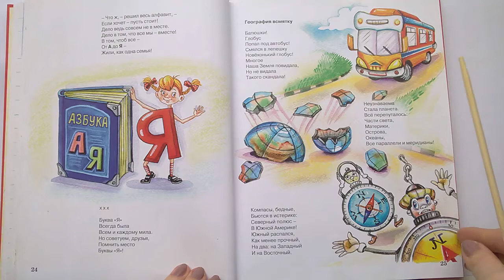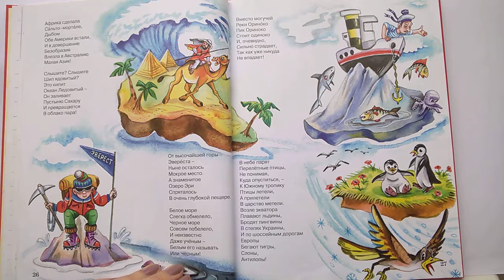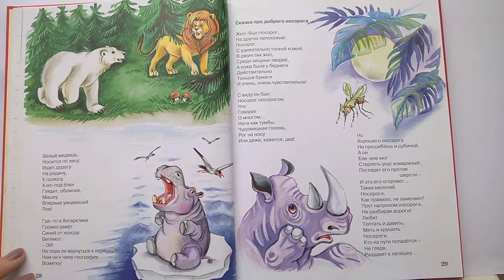013 География всмятку Б. Заходер. Почитай-ка, читаем детские книги.